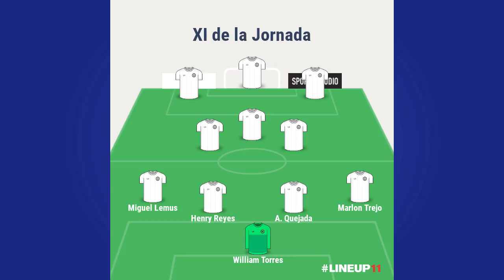ANÁLISIS: el 11 ideal de la jornada 1 del Apertura 2021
Bryan Doño repasa los mejores 11 jugadores de la primera fecha del torneo de Primera División, para obtener un 4-4-2 ideal de la fecha. También elige al mejor entrenador de la jornada.

¿Alguien sobra? ¿Quién falta? Déjanos tu comentario y no te olvides de sucribirte a nuestro canal.

EL Banquillo SV